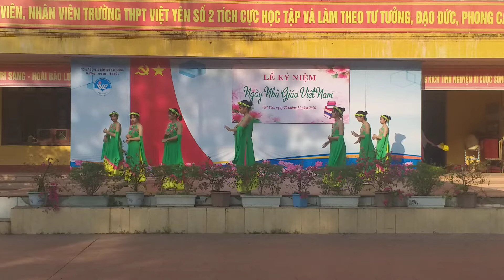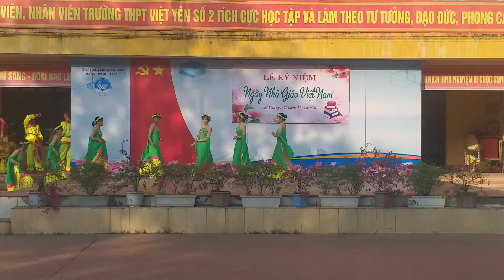Múa : Gió đánh đò đưa || Biểu diễn chi đoàn 11A4, Trường THPT Việt Yên số 2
Màn múa gồm 2 phần:
Biểu diễn tay mềm dẻo thể hiện sự linh hoạt và đồng đều trong từng động tác
Màn múa quạt : mang lại trải nghiệm sáng tạo và nét đẹp duyên dáng hòa nhập với lời bài hát
Học sinh sáng tạo điệu múa hấp dẫn nhân ngày nhà giáo Việt Nam 20/11#Múa#gió#đánh#đò#đưa